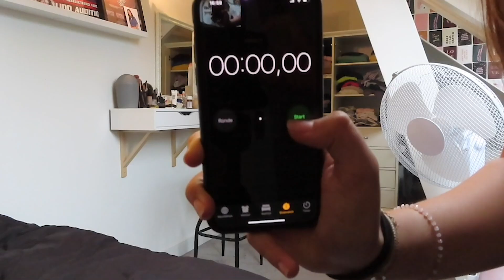KIJKJE IN DE KAMER VAN SARAH! | ROOM TOUR #17 | TinaTV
In de nieuwe aflevering van Room Tour geeft Sarah je een kijkje in haar kamer! Ben jij benieuwd? Check nu de video!

Volg Tina!

Nieuwe video's!
Elke woensdag en zaterdag 16.00 uur! Vind jij deze video superleuk? Doe dan een duimpje omhoog!

Wil je nog meer filmpjes zien zoals 'KIJKJE IN DE KAMER VAN SARAH! | ROOM TOUR #17 | TinaTV'? Check deze afspeellijst